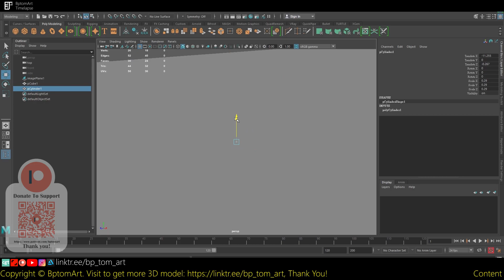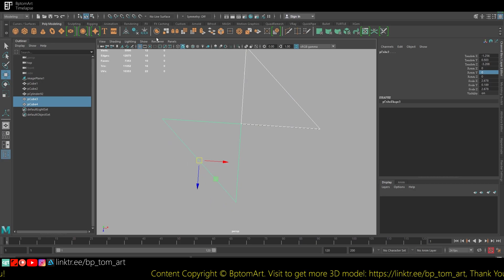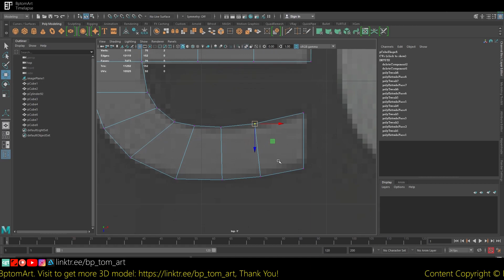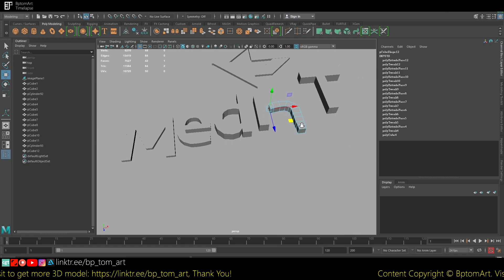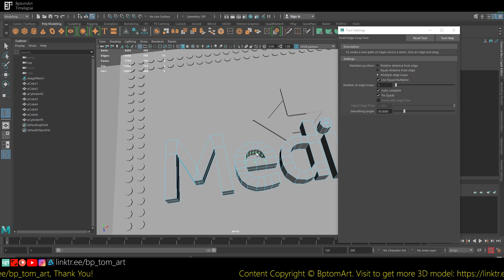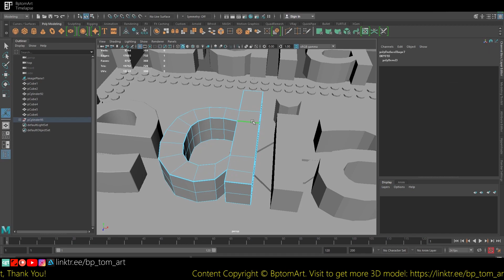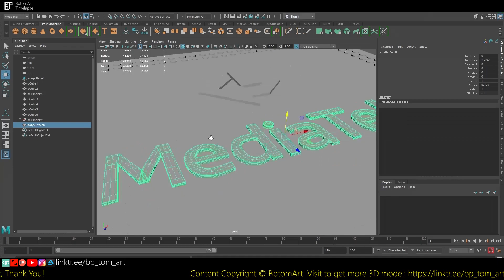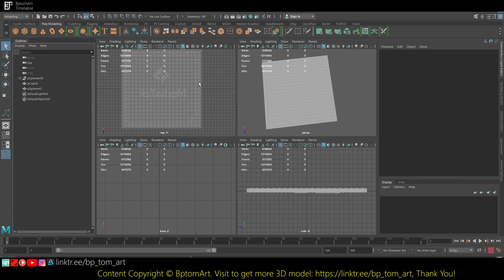MediaTek Dimensity 8000 CPU v1 001 3D Modeling Timelapse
Tip Method:
//Doge:
DEytUKGcp7MYSzpak39J9iwSEadPVYBNQy

//BTC:
1NDN6eYjvjUwopPbKaL7yhvswFskn2EYb9

//ETH:
0xa459ba69db2babf769679fe47e3cac018a4ef3e7

//XMR:
82XFdWXtk59UhC5U8XvJe9WhBUU7fuoWxZwf6tRFLwkAY3hFN3B4x31PUPdUG8rNQfFvAAB85H9Y8VGLuhM2Jz1cPWVVvYn

//USDT:
0xa459ba69db2babf769679fe47e3cac018a4ef3e7